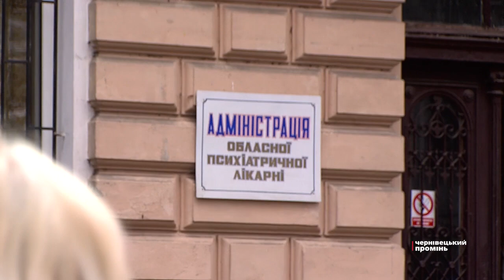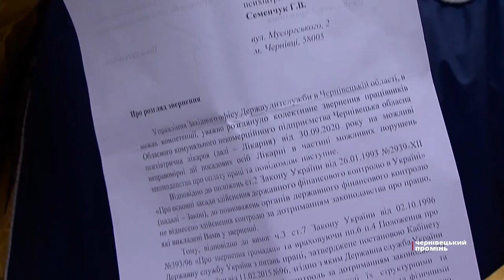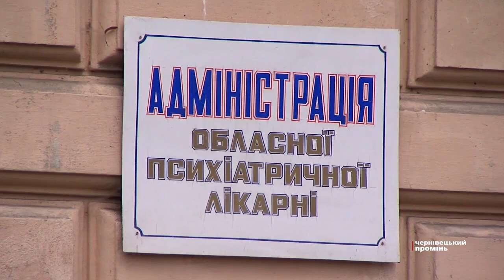Два місяці з «порожнім гаманцем»: у Чернівецькій психіатричній лікарні не видають заробітну плату